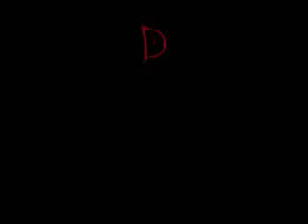Death Scythe - Touched By A Scythe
Death Scythe - Touched By A Scythe - Hollow Darkness